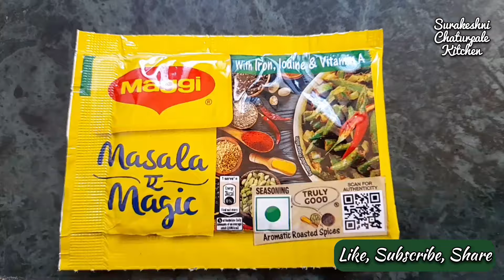Maggi Recipe | Maggi Kaise Banate Hain | How To Make Maggi | Surakeshni Chaturpale Kitchen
नमस्ते दोस्तों,
Surakeshni Chaturpale Kitchen में आपका स्वागत है|
मैं बहुत खुश हूं कि मुझे आप सभी लोगों तक मेरी बनाई हुई Recipes पहुंचाने का मौका मिल रहा है|
यहां बताई हुई Recipes बनाकर आप अपने सभी परिवार जनों को खुश करें और स्वस्थ रहे यही हमारा Mission है|
आप सभी के सहयोग के बिना आगे बढ़ पाना बहुत मुश्किल है इसलिए आप सभी का सहयोग चाहूंगी|
ज्यादा से ज्यादा लोगों तक इन Recipes को पहुंचाएं|
धन्यवाद|

maggi kaise banaen
maggi khai minati
maggi ki recipe
maggi khane wala
maggi kis chij se banta hai
maggi ki video
maggi kis se banta hai
maggi khane se kya hota hai
maggi ke pakode
how to make mag
how to make maggi
how to make maggi at home
how to make maggi in kettle
how to make maggi pasta
how to make magnet
how to make maggi noodles
how to make maggi without maggi masala
how to make maggi in telugu
how to make maggi in microwave
how to make maggi masala
maggi
maggi recipe
maggi
maggi kaise banate hain
maggi challenge
maggi kaise banaen
maggie
maggi wala
maggi maggi
maggi video
maggi eating challenge

धन्यवाद|